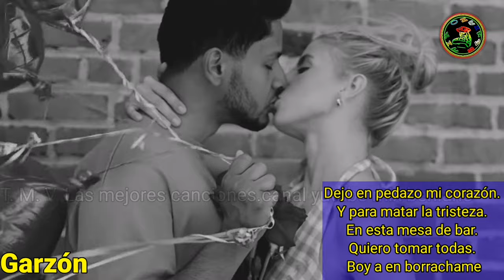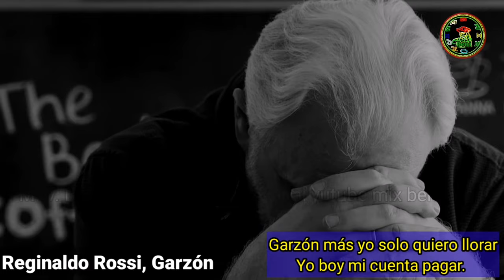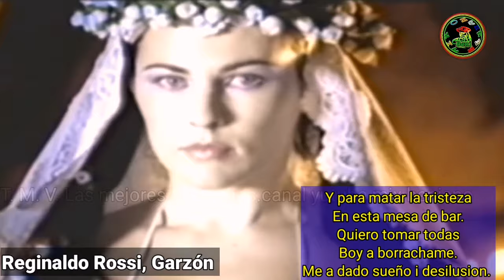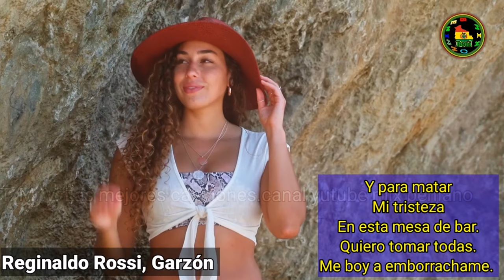Garzón, [ Reginaldo Rossi].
Reginaldo Rossi.
Garzón.
Garzón aquí en esta mesa de bar.
Canal = mix beniano.